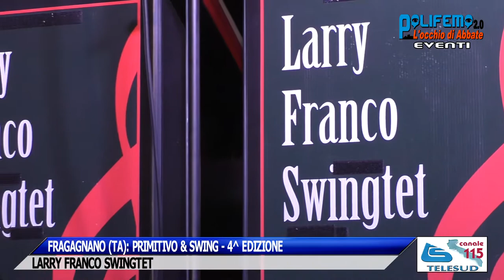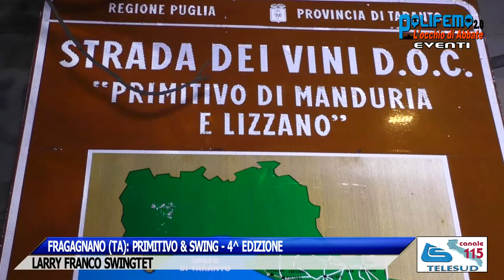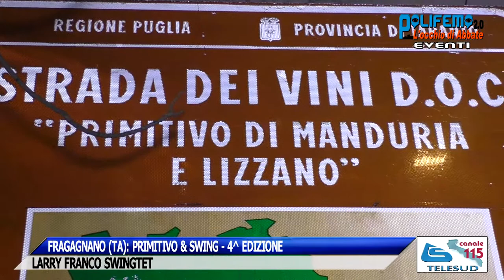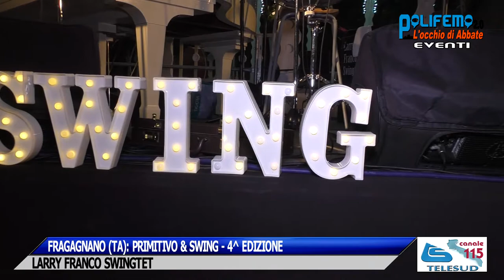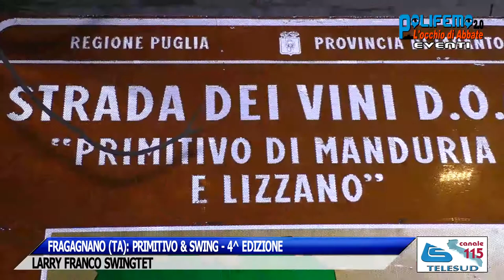FRAGAGNANO (TA): PRIMITIVO & SWING - LARRY FRANCO SWINGTET